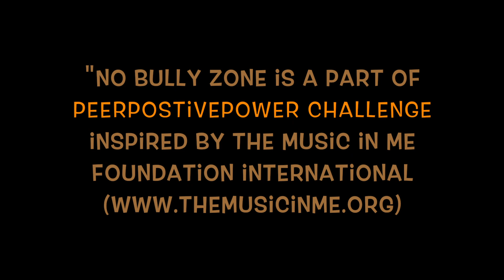No Bully Zone by Woodridge Allstars -- PeerPositivePOWER Challenge Winner 2018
PeerPositivePOWER Challenge: Each school works collaboratively to create a song, rap or spoken word presentation that best exemplifies PeerPositivePOWER. Teams make a video recording of their work to be judged by the critically acclaimed music industry artists, The Music in Me Foundation International's CEO and education administrators. PeerPositivePOWER participants' videos are aired on DC Cable Television, giving students a chance to shine and reinforce their positive anti-bullying messages. ALL students attending the winning team's school celebrate with a PeerPositivePOWER Pizza Party. In addition, they receive an acknowledgment from DC Mayor Muriel Bowser.